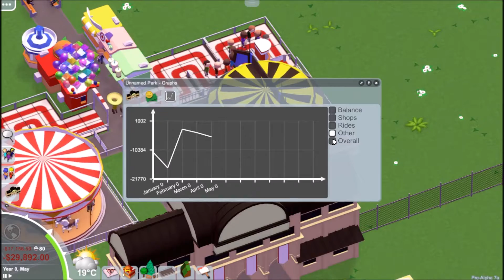First Look.....Parkitect Pre-Alpha